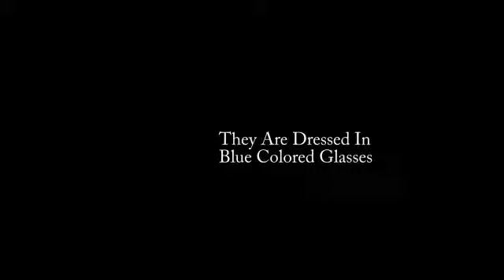They Are Dressed In Blue Colored Glasses A1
Japanese-English Hybrid Song series Vol. 6